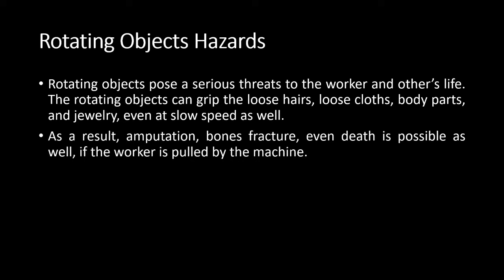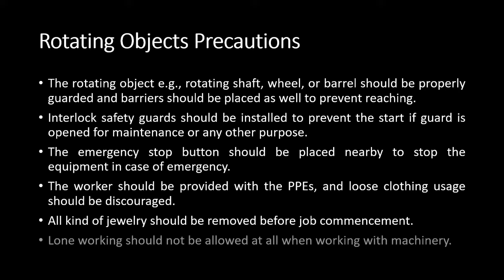Rotating Objects Hazards & Precautions!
The machine is used to perform the task in a quick manner with fewer efforts, but the associated hazard poses threat to the human's life, and the consequences can be devastating.

It is mandatory that the equipment or machinery being used for the work activity is in a safe condition, the worker is trained, and safety guards have been installed to prevent any mishap. Most importantly the Emrgency Stop Button is also installed at a visible and easily accessible location.

Furthermore, a competent worker is used, and the loose clothing or any jewelry is prevented from usage so that entanglement incident is prevented.

We can be reached via social media as well as email. All details are mentioned below.